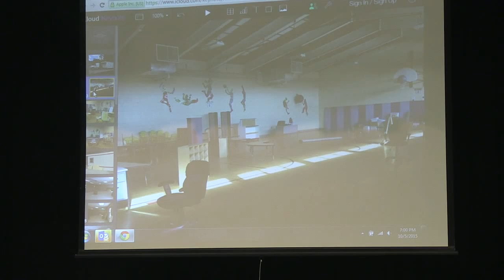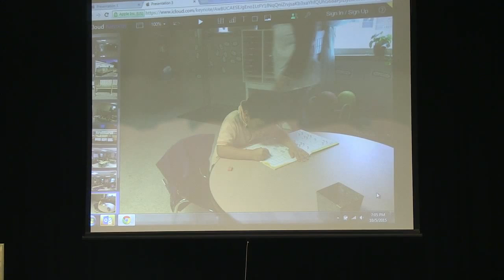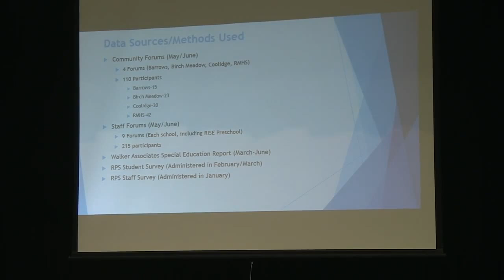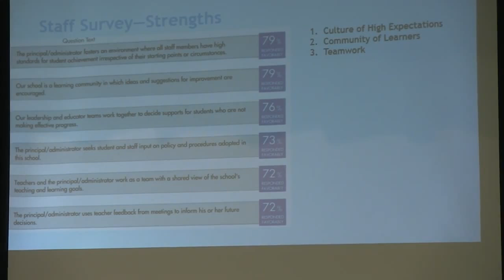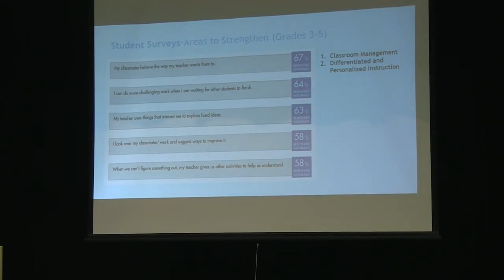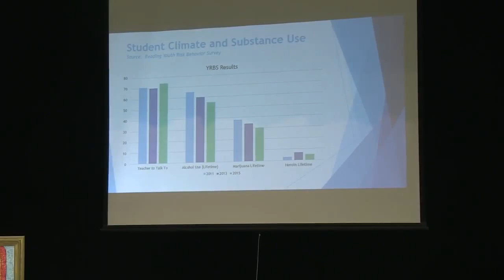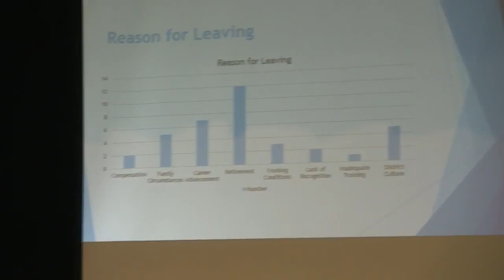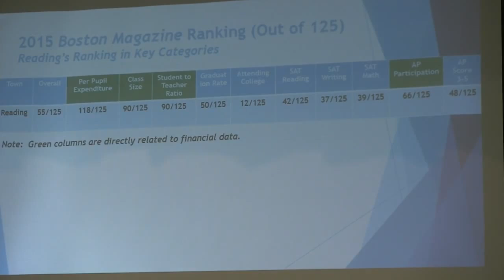School Committee 10.05.2015